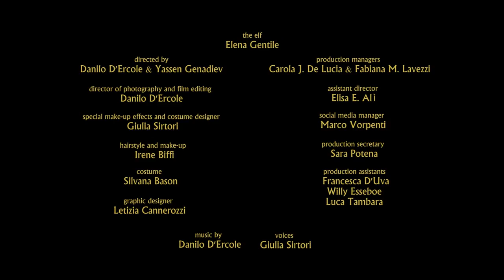Eldar - The rise of the elvenkind - TEASER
At the dawn of time, among the ripples of a lake, there generated splendid and wise: the elves. The firstlings were five, three males and two females, created, with their people, to represent different aspects of the universe, living their immortal lives and watching the other races of the world, be born and die.